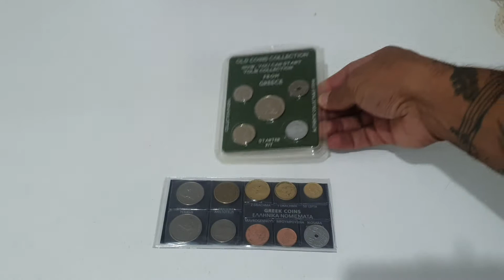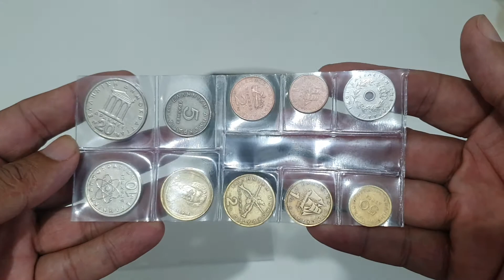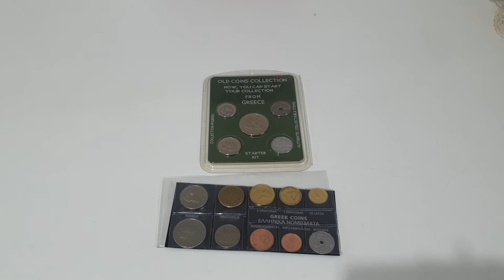collection ifigenia de moedas da Grécia...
O vídeo de hoje é de mais uma de minhas coleções de moedas comemorativas, para quem gosta de colecionar moedas de vários tipos essas são uma boa dica de coleção de moedas de vários países algumas com valores e outras somente valores de colecionadores e eu como colecionador adoro ter essas coisa para ficar admirando e saber de suas histórias de cada moeda ou de cada nota seja elas de onde for se é do brasil ou de outro pais o importante é saber a história de sua moeda local e a história que ela traz .